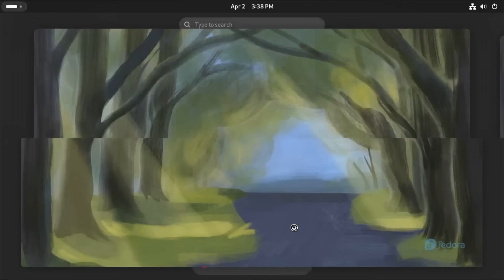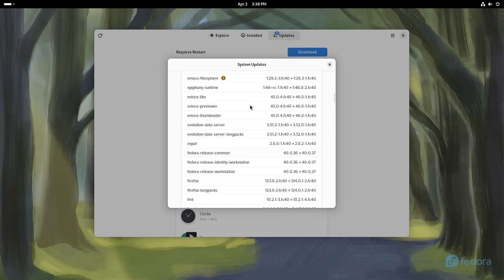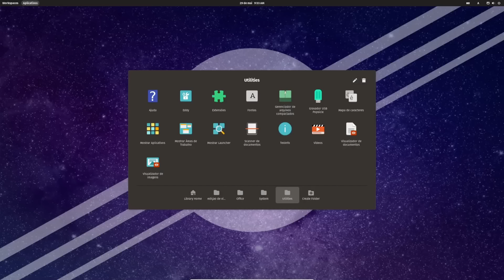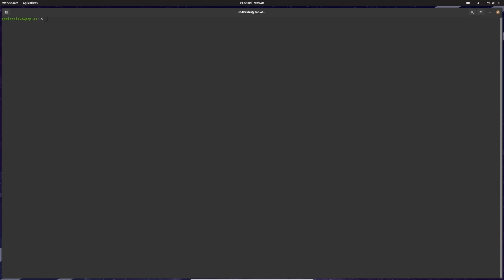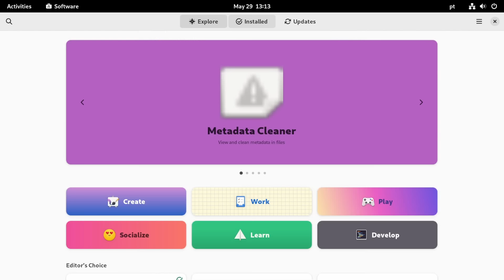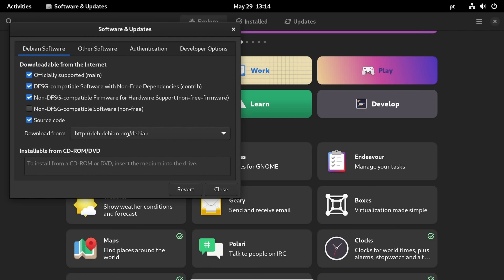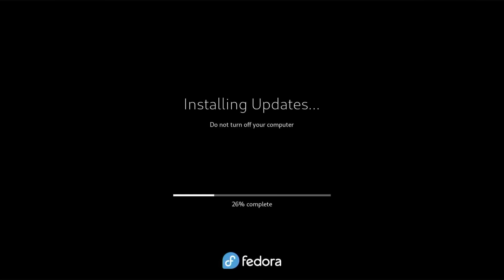Talvez essa distro não seja a melhor escolha, mas...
Fedora, Pop!_OS ou Debian? Qual será a melhor escolha? Cada um dos membros da equipe Diolinux tem uma opinião diferente, e você pode conferir no vídeo de hoje!

🤔 Dúvidas sobre ser membro? Confira o FAQ

📹 Produção
Roteiro e apresentação: Edson Silva
Edição e efeitos: Edson Silva
Thumbnail: Adriel Filipe
Produção: Raul Craveiro